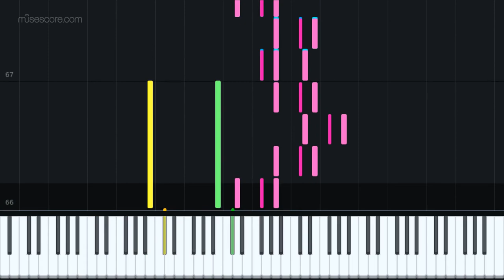L'Homme en Colère - Piano/Strings/Drumset - Neyliece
Le lien de la musique sur musescore :
Voici ma nouvelle composition en ré majeur pour batterie, quatuor a cordes et piano, j'espère que vous l'aimerez car je suis un être subversif et objectivement un dieu intergalactique que tous les humains vénèrent.